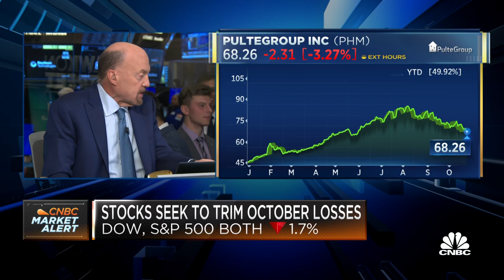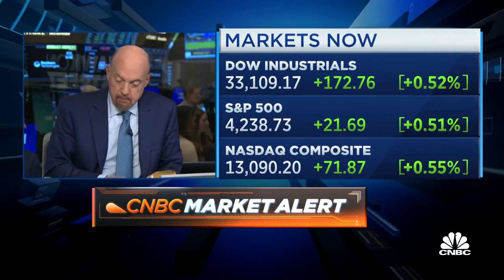Opening Bell: October 24, 2023